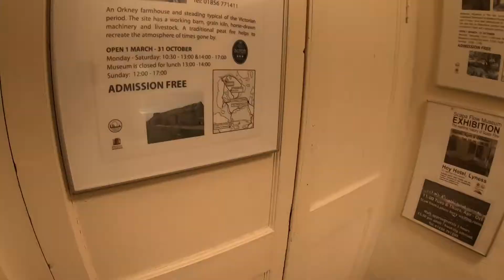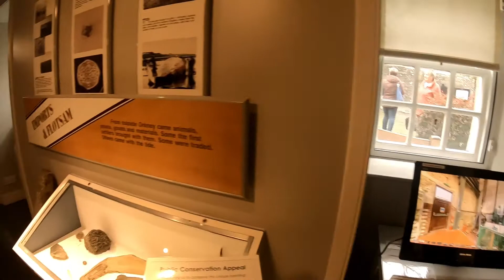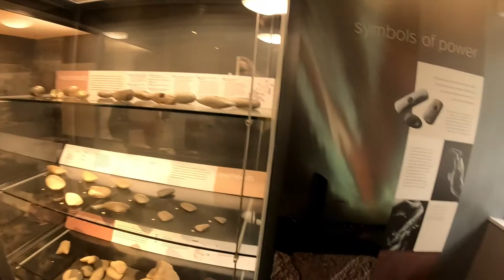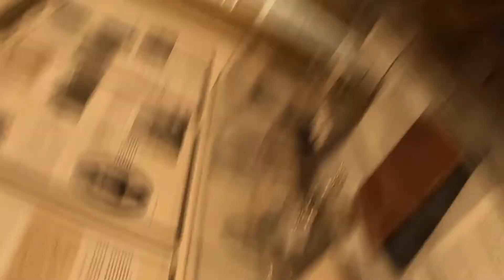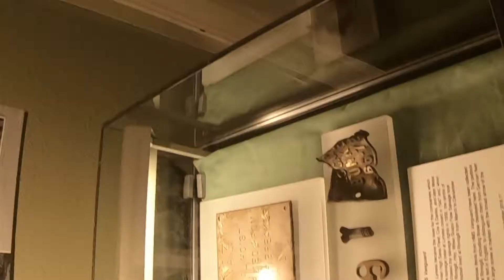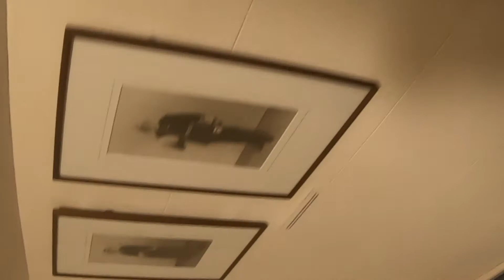Kirkwall museum Orkney